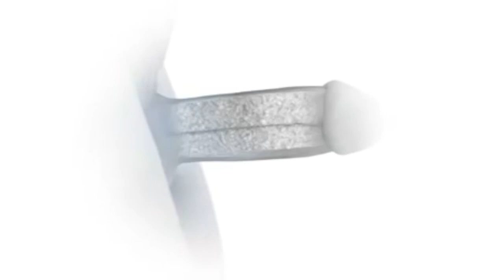GWO DEPLOZAY NAN LA REPIBLIK TANDE SAKAP PASE BAGAY YO DEJENERE PÈP AYISYEN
InfoBertho GWO DEPLOZAY NAN LA REPIBLIK TANDE SAKAP PASE BAGAY YO DEJENERE PÈP AYISYEN